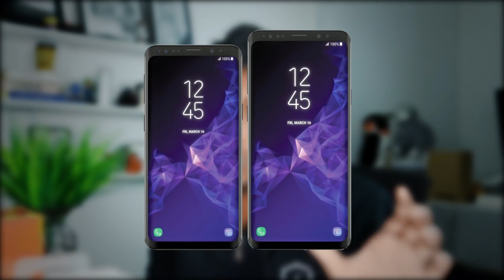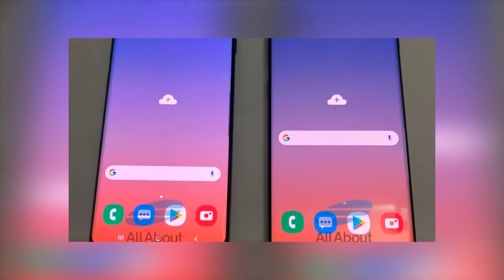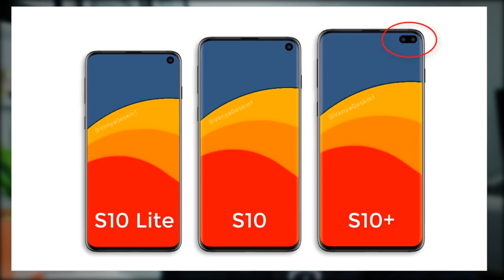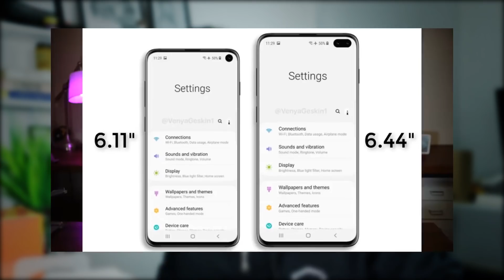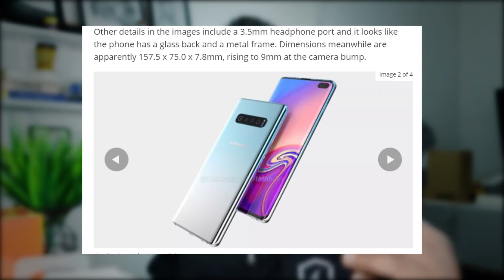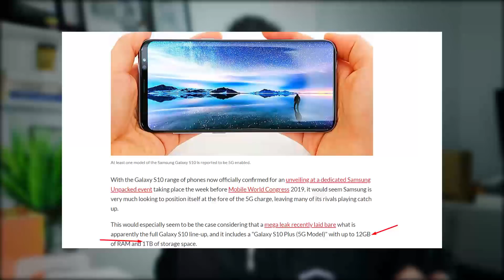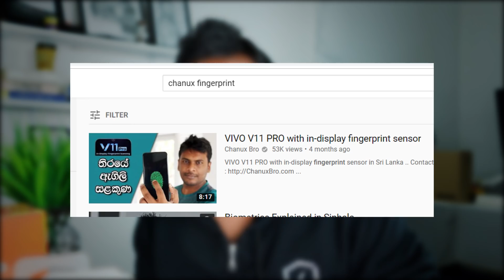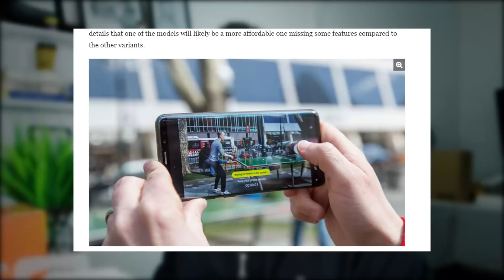Samsung Galaxy S10 🇱🇰LIVE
Smasung Galaxy S10 🇱🇰Samsung Galaxy S10 Rumors: Release Date, Specs, and More. The Samsung Galaxy S10 range will include three handsets – Galaxy S10E, Galaxy S10, and Galaxy S10 Plus SAmsung Galaxy S10 Price in Sri Lanka. Sinhala Geek Show by Chanux Bro.